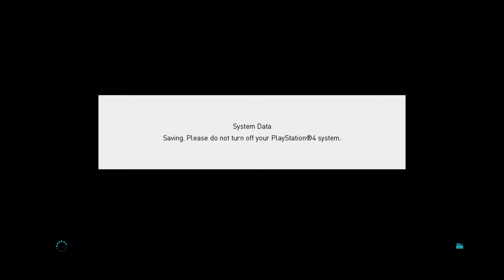PRO EVOLUTION SOCCER 2018_20180810234114